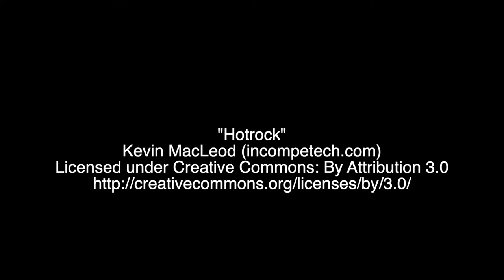Route One Rovers Penalty Shootout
Following a 1-1 draw during 90 minutes, it took a penalty shootout to separate the two teams.